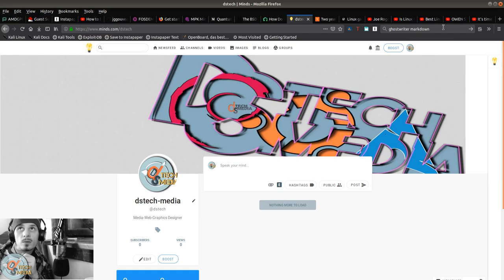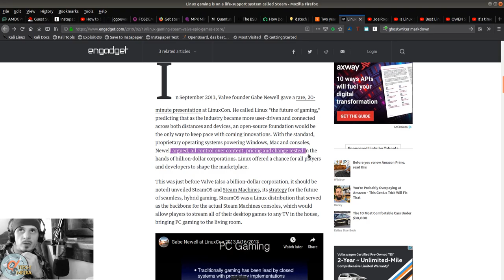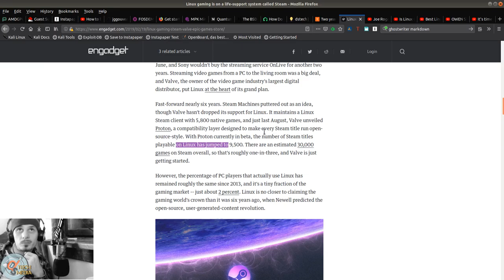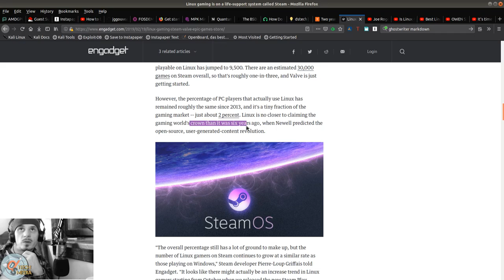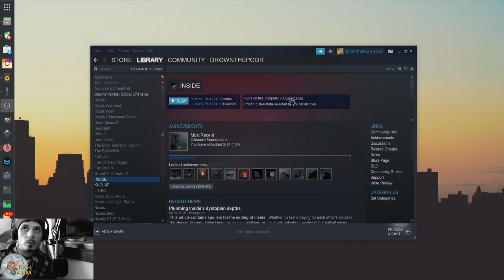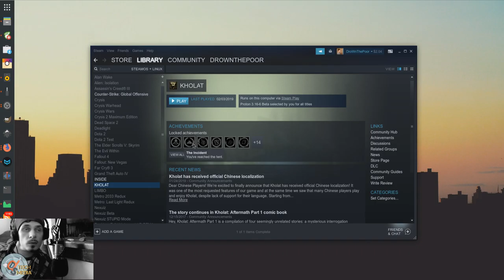Engadget: LInux Gaming On Life Support, Minds CEO on Joe Rogan Experience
RSS NEWS ep. 2: Joe Rogan interviews Minds CEO/CO-Founder Bill Ottmam to talk about Minds, Security, and Open Source. Linux Debian and Ubuntu mentioned on JRE! Also we take a look at Engadget's claims that Linux is on Steam life support, and hear Gardner the Linux Gamer's take as well as mine.

Always have more projects in the works so check back.
DS-Tech Media is diversified across a host of popular & decentralized Media Platforms: BITCHUTE
SPEE.CH (SPEE.CH is for my LBRY if you don't have the app)
SOCIAL MEDIA ACCOUNTS: